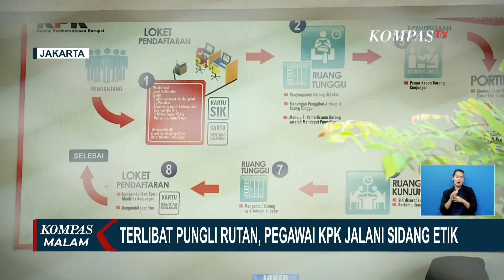Dewas KPK Mulai Sidang Etik 93 Pegawai yang Terlibat Pungli Rutan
KOMPAS.TV - Dewan Pengawas KPK hari Rabu (17/1) menggelar sidang etik, terhadap sejumlah pegawai KPK yang diduga melakukan praktik pungutan liar di Rutan KPK.

Anggota Dewas KPK, Syamsuddin Haris menyebut sidang etik digelar per berkas perkara, yang bisa mencakup 15 orang.

Sebelumnya, dugaan pungutan liar di Rutan KPK disampaikan Anggota Dewas KPK, Albertina Ho dalam keterangan pers laporan kinerja dewas KPK 2023. Menurut Dewas KPK petugas rutan yang diduga menerima pungli, dalam jumlah berbeda-beda. Mulai dari Rp1 juta hingga Rp504 juta. Jumlahnya mencapai total Rp6,1 miliar. Pungutan liar yang terjadi di Rutan KPK diduga telah berlangsung sejak tahun 2021.